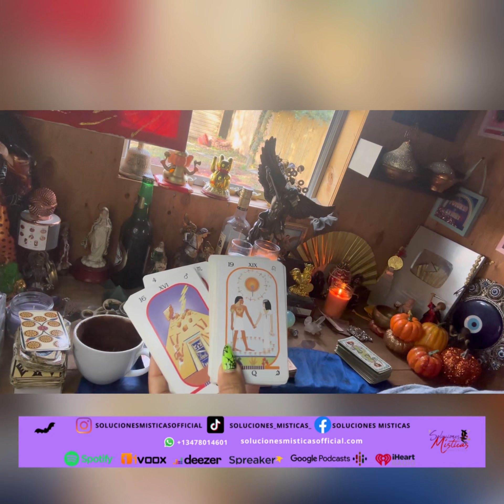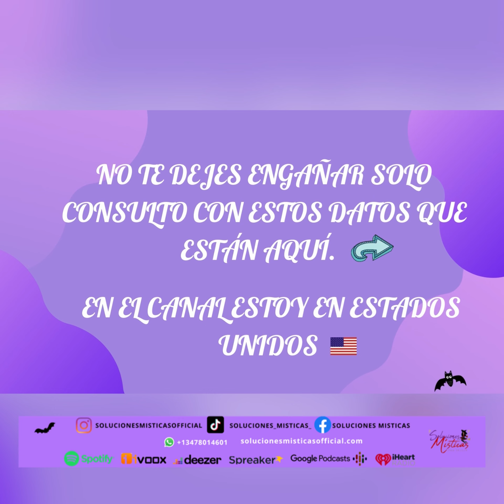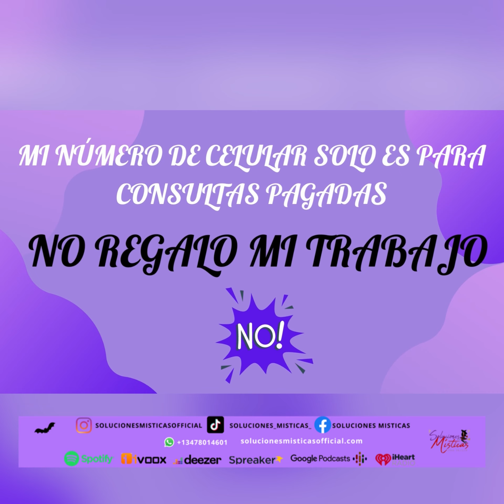Escorpio♏️lectura del café ☕️ +🔮+🗝️todo lo que haz pasado será para tu felicidad 🥹💐🥰noviembre